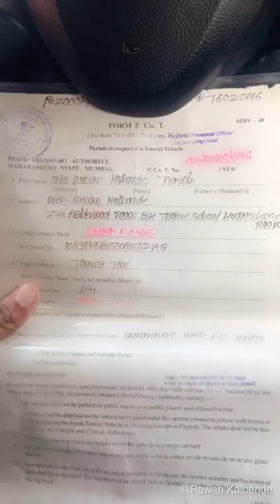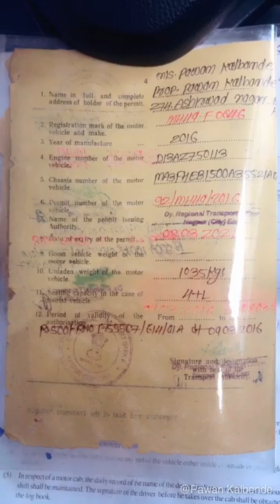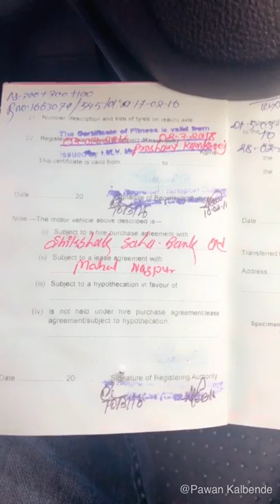What is Taxes of tourist permit (T permit , TAXES क्या है और कितना tax हमें RTO को देना होता है)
Hello friends , in this video I have showed what is T permit vehicle and how much taxes we have to pay to RTO annually  I hope u like my videos and friends don’t  forget to subscribe my channels plz share like and support me thank you.